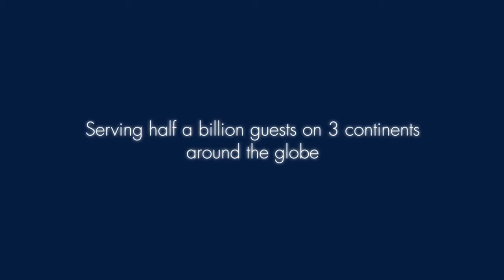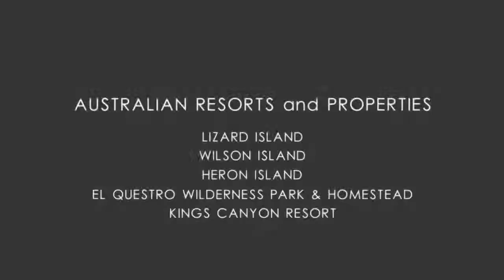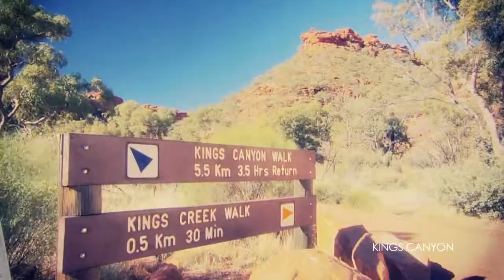North Delaware | DirectoryDelaware.com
Delaware North Companies (UK) is proud to provide exceptional hospitality services at some of the country's most iconic venues. Current portfolio contains Wembley Stadium, the home to English football... and much more, including the increasingly popular NFL and concerts that are true show stoppers.
Find more information about DirectoryDelaware such as business & investment, computer & internet, science, environment, shopping, services, education, travelling & transportation, insurance, beauty, health at DirectoryDelaware.com.